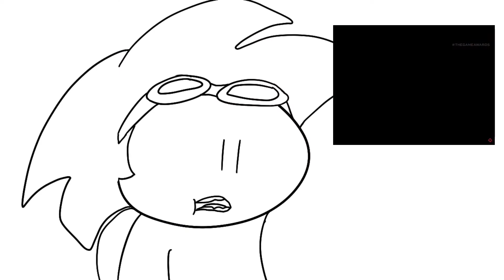Animation Reel 4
Lofi 3 will come soon, there has been a delay. For now, here's a reel to beat all reels

Song:

Metallic Madness Zone Act 2 - Sonic Mania